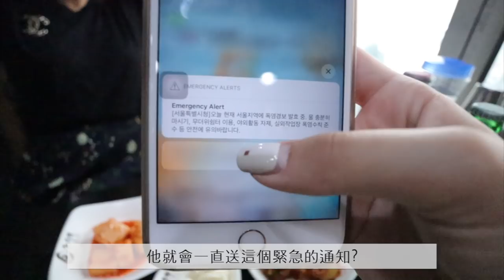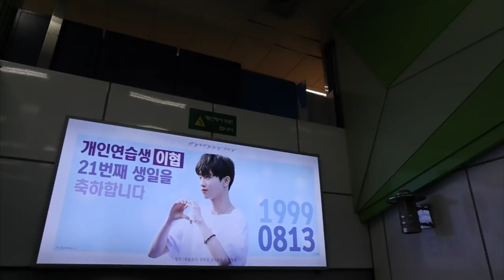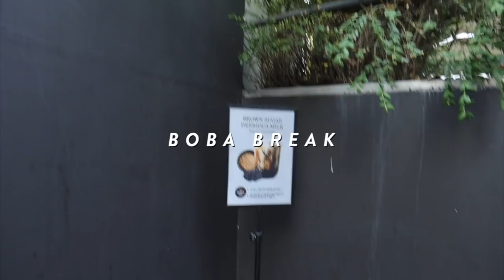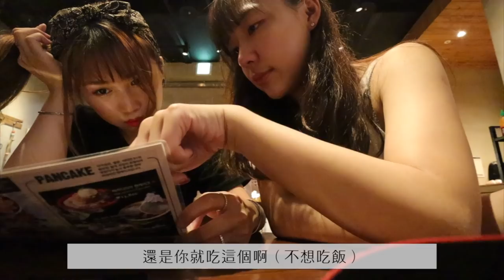偽工作日常・熱到生氣的首爾/拍完照就走的星空圖書館/很多打翻的飲料/童心未泯的兩個人 ft.露出本性的Mira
可能跟我在一起真的會露出本性
Mira沒關係我還是愛你的啾咪
▼ 更多Cynthia | More Cynthia

↬ 全單9折
↬ 滿49美金可用
↬ 有效期到8月31號

» 相機: Canon M50
» 剪輯軟體: Final Cut Pro X